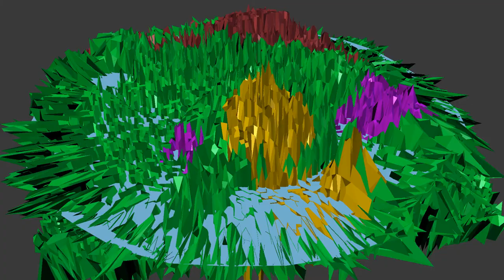Copyright Free Fast Intro Motion Background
This video is created and provided by me but there have a problem this is too much faster , But i hope you like jt.